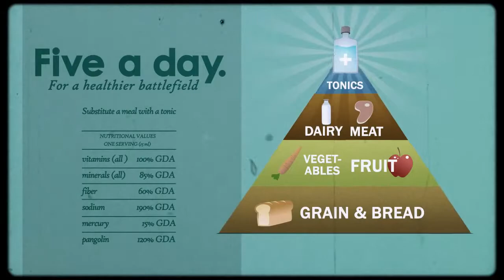Battlefield Heroes Les Monstres Trailer FR PC